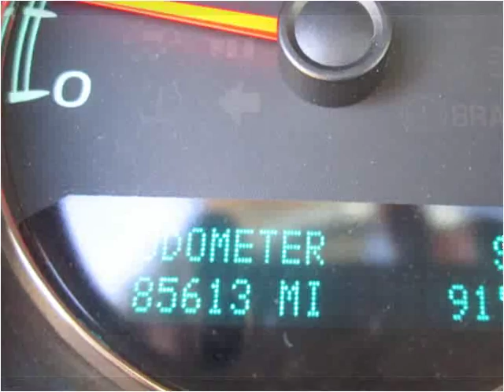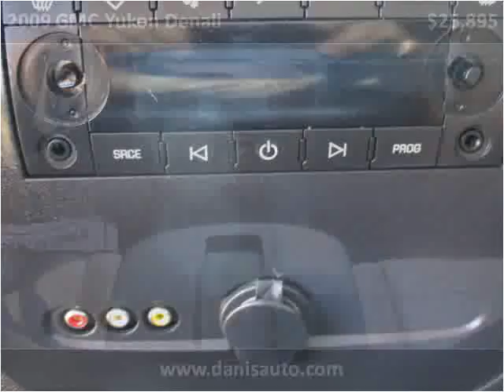2009 GMC Yukon Denali Used Cars Philadelphia PA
This 2009 GMC Yukon Denali is available from Danis Auto.